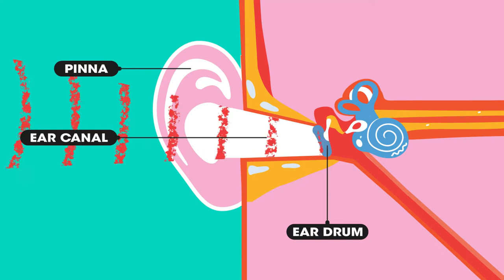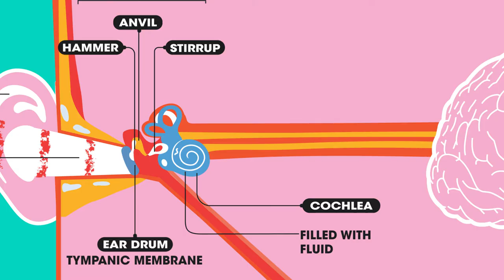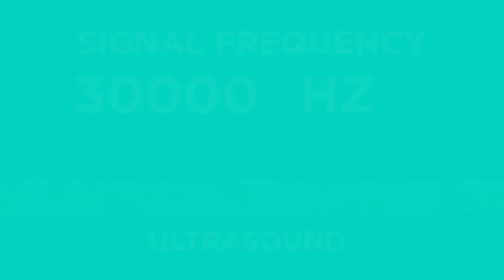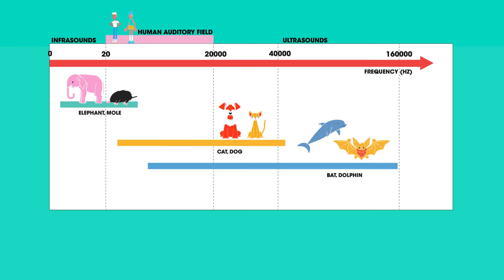The Ear | Waves | Physics | FuseSchool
The Ear

The visible part of the ear is called the pinna. It funnels sound into our ears.

The sound waves travel down the ear canal towards the eardrum.
The eardrum is a membrane at the end of the ear canal, and is extremely sensitive.
It is also called the tympanic membrane.

Sound waves cause the eardrum to vibrate. The cochlea is filled with fluid and so as the eardrum vibrates, the vibrations pass on to the fluid.

CREDITS
Animation & Design: Chloe Fyvie Adams
Narration: Dale Bennett
Script: Bethan Parry